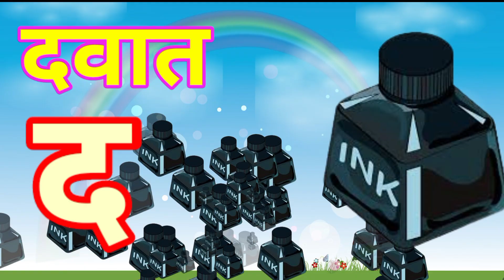क से कबूतर,अ से अनार,आ से आम,वर्णमाला, अआइईउऊ,a se anar,aa se aam, हिंदीस्वरब्यंजन ‎@U i kids TV